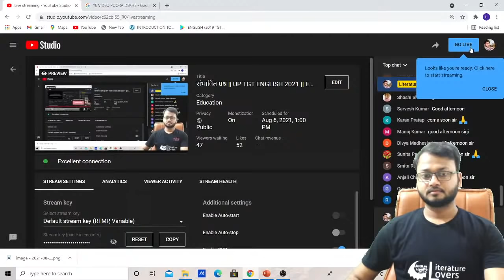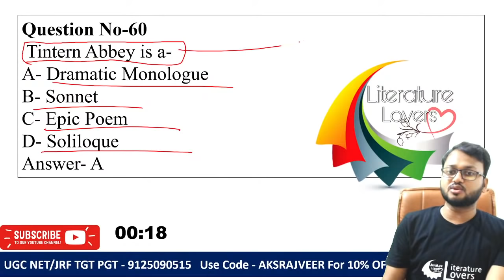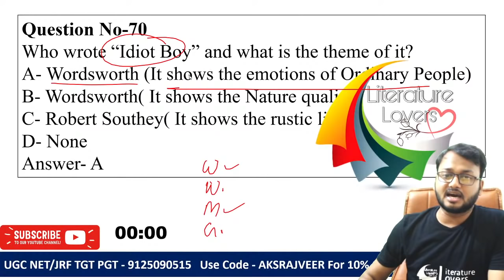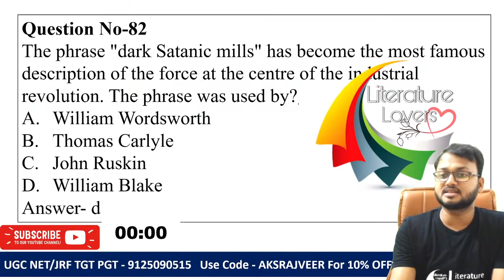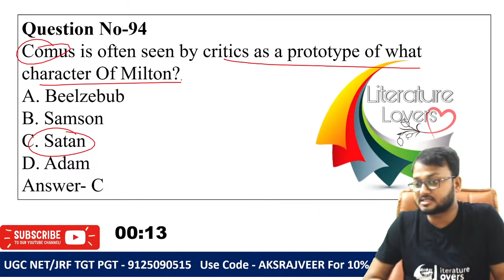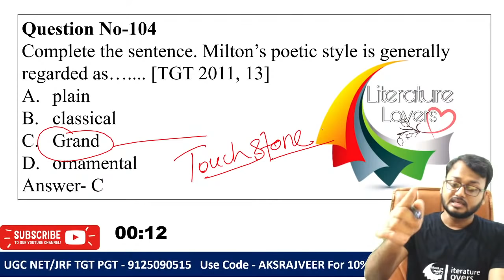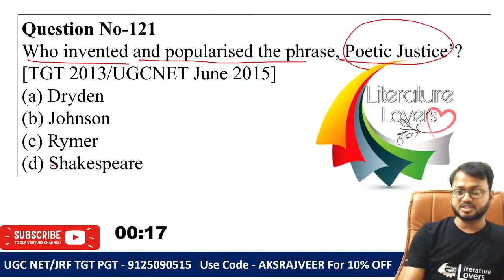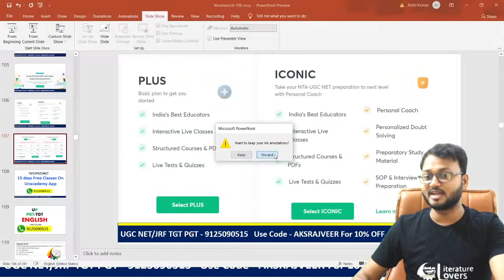UP TGT PGT English 2022 || Expected Questions || Literature Lovers || AKSRajveer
UP TGT ENGLISH 2021 || LITERATURE LOVERS || AKSRajveer
Hey friends,
We provide you with the best English literature content for UP TGT PGT UGC NET/JRF English*UP TGT Expected MCQ 2021*